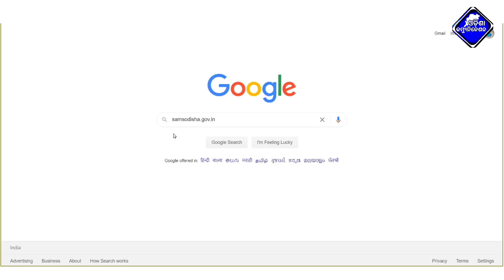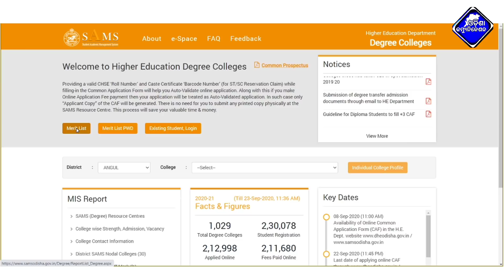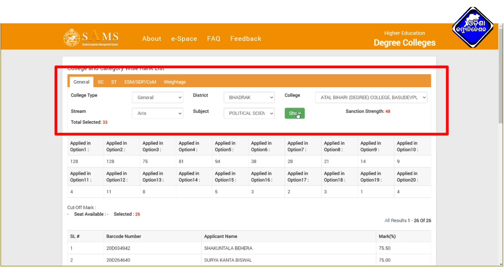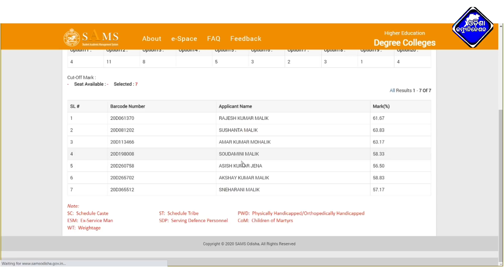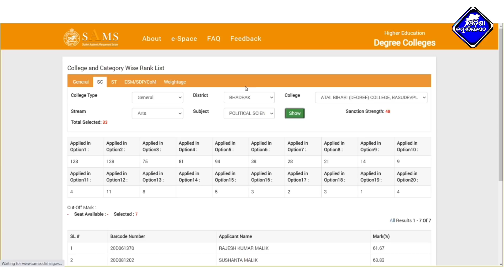Odisha Plus Three (+3) Degree College Wise Cut Off || How To Check your name +3 1st merit list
ତଳେ ଦିଆଯାଇଥିବା Appଟି ଡାଉନଲୋଡ କଲେ ତୁରନ୍ତ ୫୦ ଟଙ୍କା ମିଳିଯିବ ଏବଂ ମାସିକ ୩ ରୁ ୪ ହଜାର ଟଙ୍କାରୁ ଅଧିକ ରୋଜଗାର କରି ପାରିବେ !

This Video About For : Odisha Plus Three (+3) Degree College Wise Cut Off || How To Check your name +3 1st merit list

Odia video,required documents for odisha plus three admission, odisha +3 college wise cut off, 2020, odisha +3 merit list intimation letter, odisha plus three first merit list publish,+3 admission guidelines chse odisha,dhe odisha +3 admission 2020 important dates,odisha +3 plus three e admission 2020,+3 first merit list 2020,SAMS Odisha +3 spot admission 2020 dates,odisha,+3,plus,three, admission,first selection merit list,intimation latter, admission fee, required documents,+3 admission 2020,